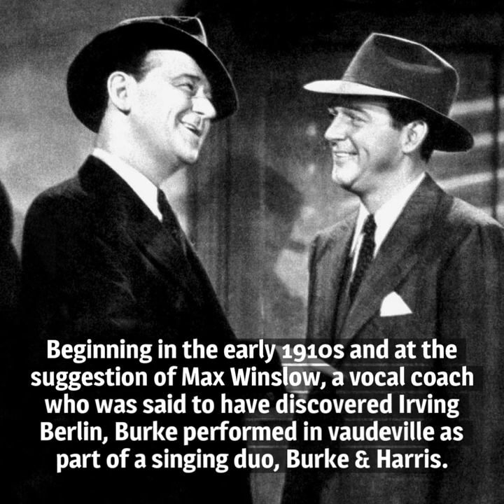10 Things You Should Know About James Burke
Here are 10 things you know about James Burke, born on September 24, 1886. The prolific character actor may have played more cops on the silver screen than anyone in movie history.